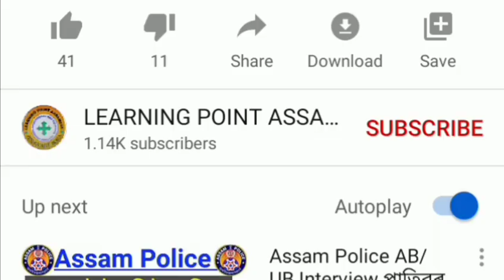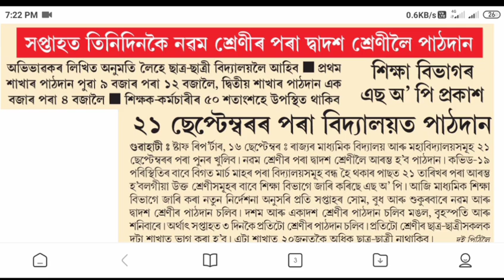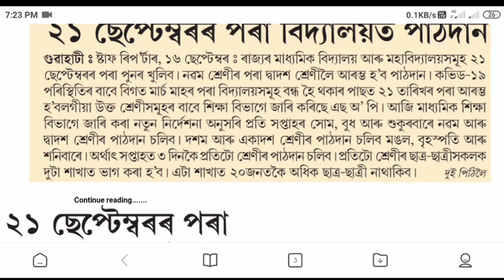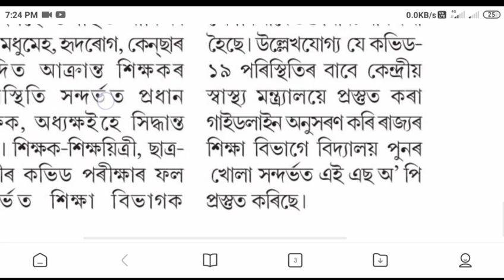Assam school open Guidelines//New announcement from education ministry//School college reopen date